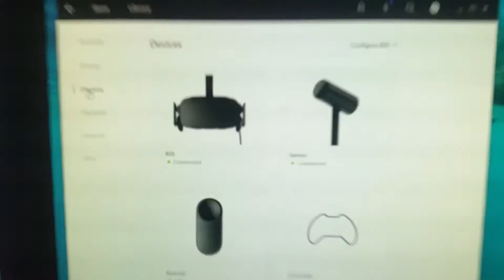Oculus Rift Headset Lost Connection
Hard to see, but the error message says 'we can't find your headset...'.